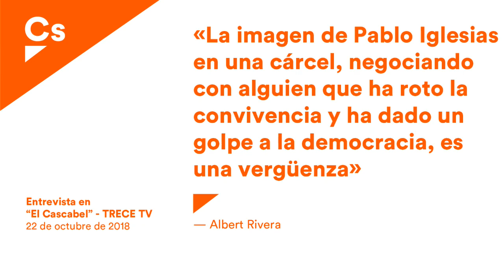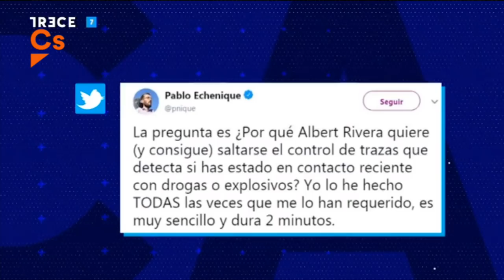Albert Rivera. Entrevista en "El Cascabel" de TRECE TV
Albert Rivera, presidente de Ciudadanos y diputado en el Congreso, es entrevistado en el programa "El Cascabel" de TRECE TV, donde hace un análisis de la actualidad política.